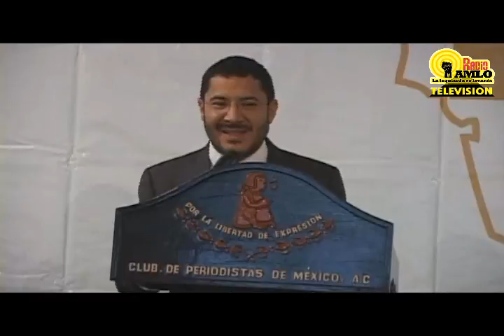Martí Batres presenta 4a Transformación de la Cd. de México A.C 2/3